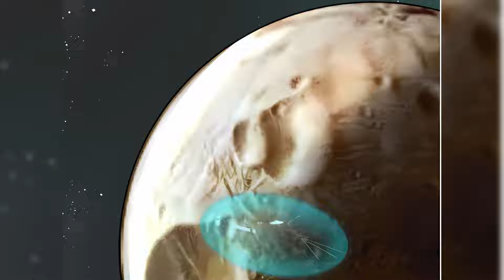[Full P1-3] After Rebirth, My Warship has Awakened into A Cute Gril?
🔥 Upgrade Completed, Captain Ch1-22
Story Line:
This is the Interstellar Age in which warships are the symbol of the utmost violence. It's the cruelest age, but it's also the most prosperous age! Wang Dou traveled through time and went back to 20 years ago... Now he's ready to meet countless unknown civilizations, harvest their source points, and strengthen himself! And what makes him even more invincible is his system! Others get random warships and modules, but Wang Dou gets to choose! He has a second life and a system! There's no way anyone else could compete with him! He will use the most powerful warship in the universe to crush anyone who refuses to bow!